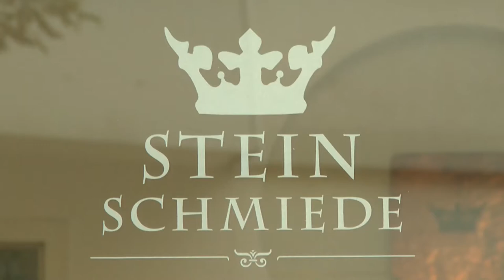Steinschmiede Berlin - Kundenberatung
Steinschmiede - edle Steine & Metalle, Unikate aus Handarbeit -- Sonderanfertigungen.
Steinschmiede - Krumme Straße 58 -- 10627 Berlin.
Hier entstehen in liebevoller Handarbeit Schmuckstücke aus hochwertigem Silber und Gold sowie erlesenen Farbedelsteinen für Liebhaberinnen extravaganter Kleinode.
Kundin: Melanie.
Beraterin : Petra Farkas.